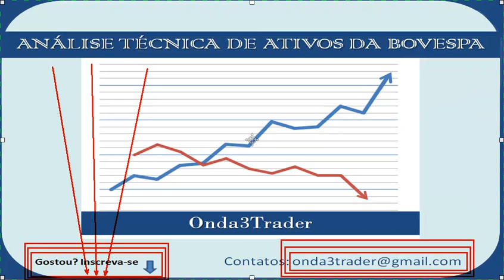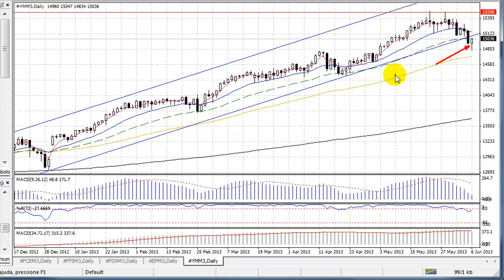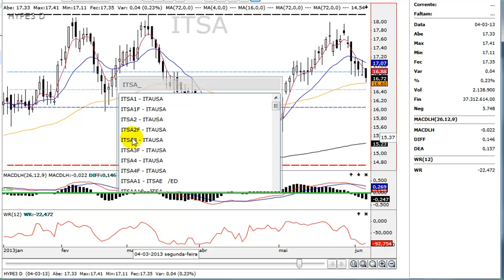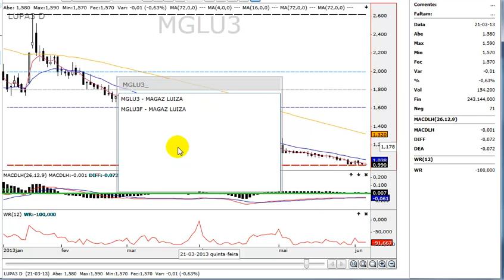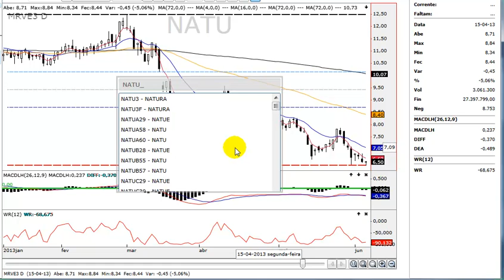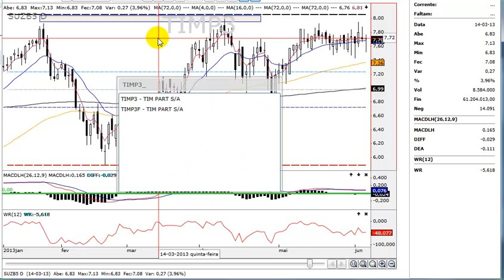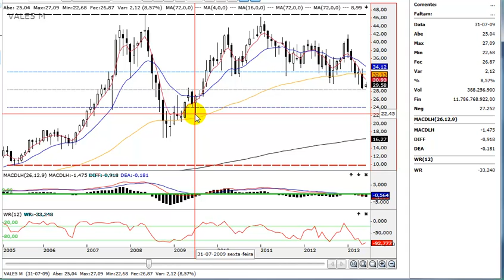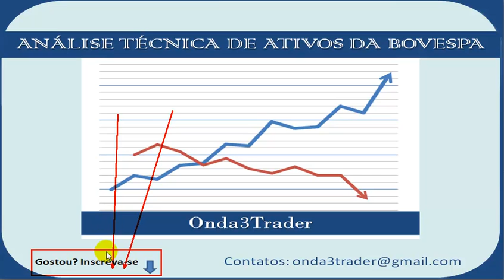Análise Técnica Bovespa 06.06.2013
Análise de ativos da Bovespa